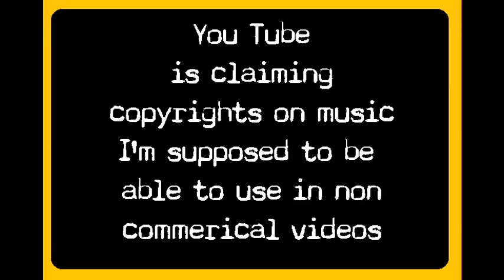1 NASA and 1 ROCK GUITARIST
2 TTMS for Mon & Tues.
2 "Space" returns!